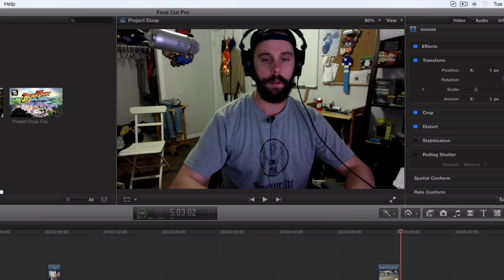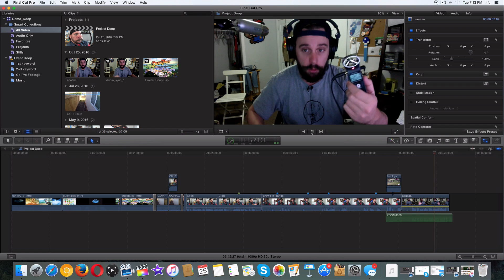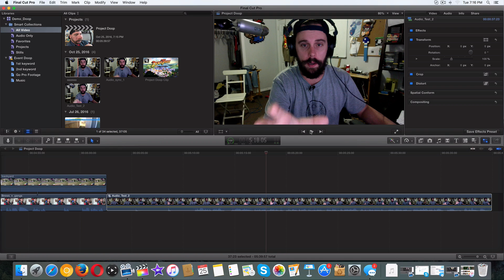62. MERGE / COMBINE / SYNC AUDIO & VIDEO Final Cut Pro X 10.2.3 (2016)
Hey What's going on Legends! It's CH proud to welcome you to my YouTube video tutorial series on Final Cut Pro X for Beginners.  This will cover the newest version of Final Cut Pro X... version 10.2.3 Good luck with this and stick with it and by the end of this video tutorial series.. you will all be legends at FCPX !!! ~CH